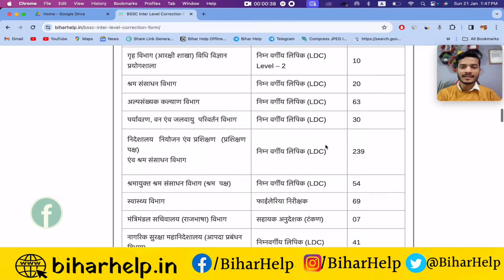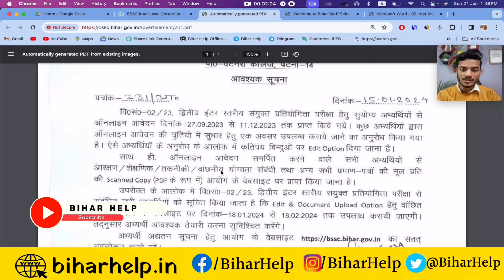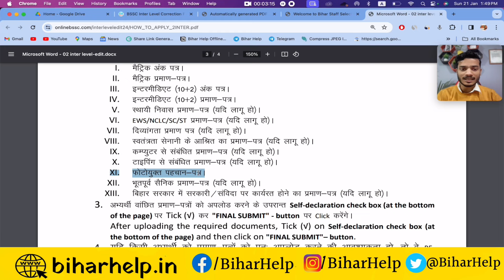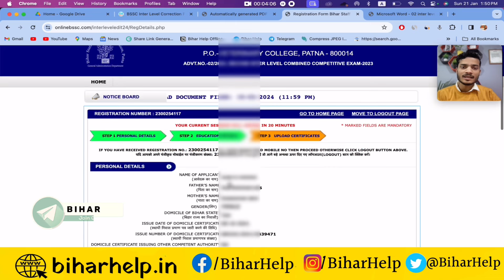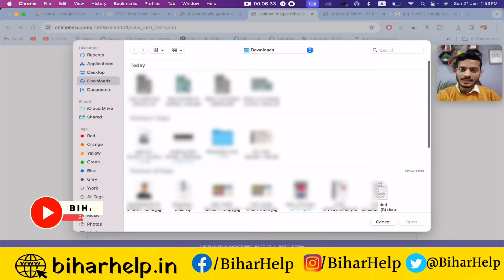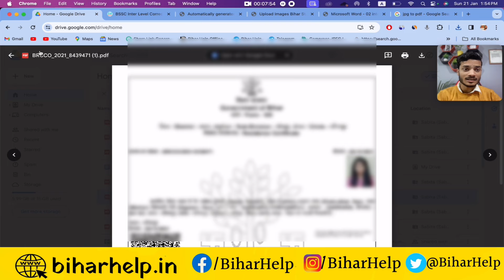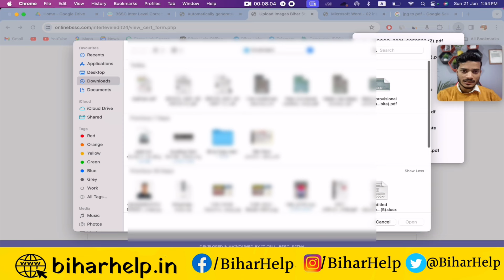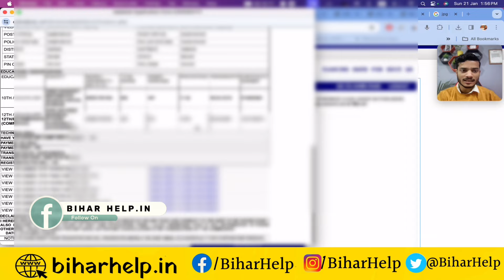bssc inter level documents upload kaise kare 2024 | bihar ssc inter level document upload kaise kare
BSSC Inter Level Vacancy Document Upload Kaise Kare | Bihar Inter Level Form Correction Kaise kare

VIDEO TOPIC
bssc inter level form correction kaise kare
bssc inter level vacancy document upload kaise kare
bssc graduate level jgglcce online form 2023 kaise bhare
bssc graduate level vacancy 2023 form fill up
bihar ssc stenographer form kaise bhare
bihar ssc stenographer online form kaise bhare
bssc inter level vacancy 2023 form correction
bssc inter level form fill up correction
bssc inter level vacancy 2023 form fill up correction
bssc inter level form me correction kaise kare
bssc inter level vacancy 2023 form correction kaise kare
bssc inter level vacancy correction date
bssc inter level vacancy correction
bssc inter level vacancy 2023 correction
bssc 2nd inter level